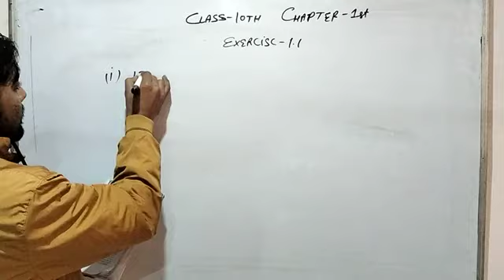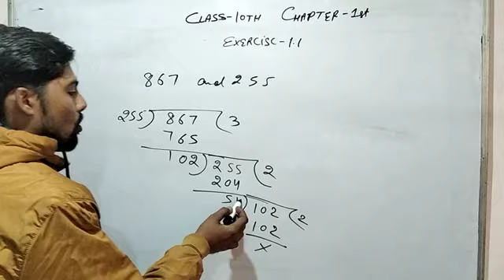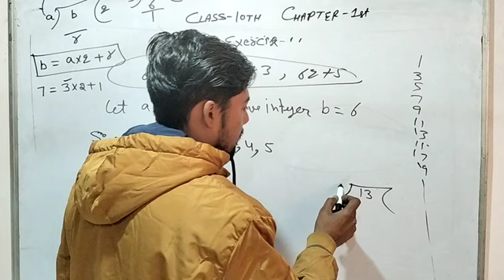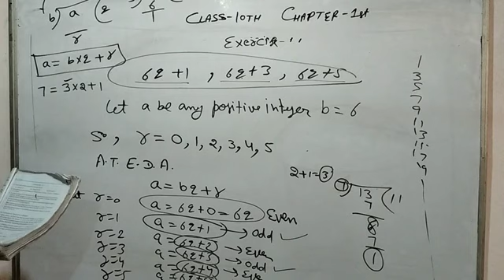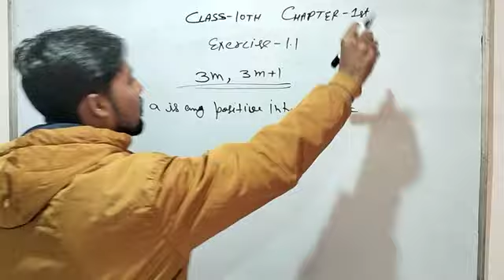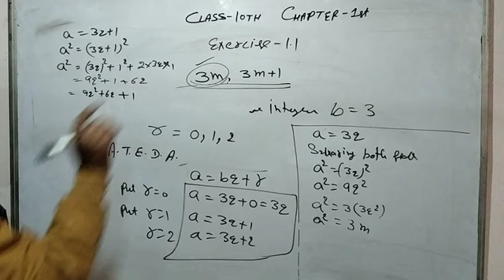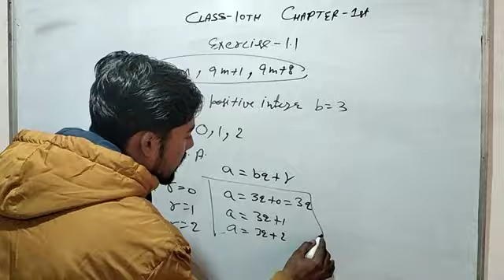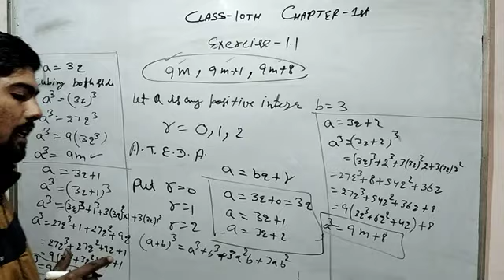20 Minutes Revision Chapter 1 | HCF LCM | NCERT Class 10 Mathematics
This video includes Ncert solution of mathematics class 10 solution chapter number system. Describes all latest techniques to learn it faster with Core mathematics solution

In this video all the number system is explained starting from natural numbers to end with exponential numbers.Provided in 20 minutes solution of all arithmatic and algebric functions

🔎 HASHTAGS 🔎
bestcoachinginstituteforea class9maths class10maths class11maths class12maths revision_classes mathematics physics chemistry spokenenglishclassesonline NCRwithlatest top20formula tolearneveryhardsolutionin10minutes.